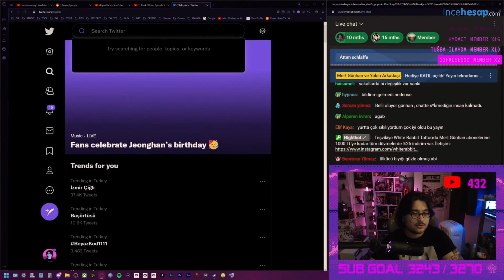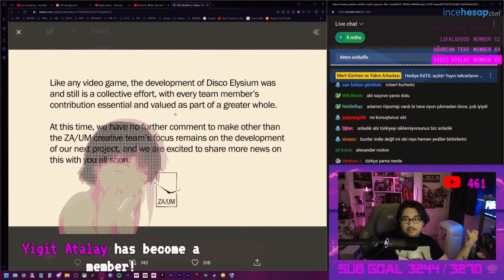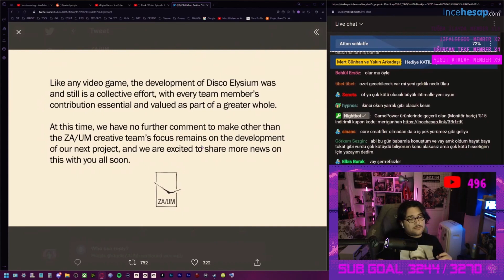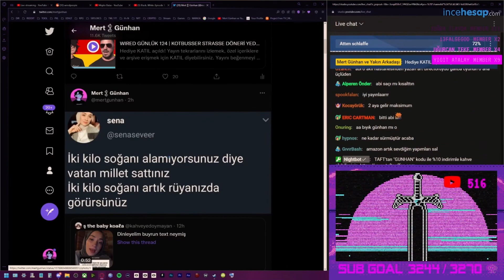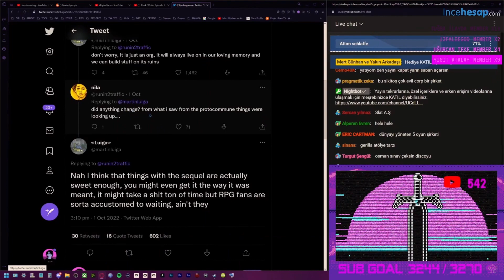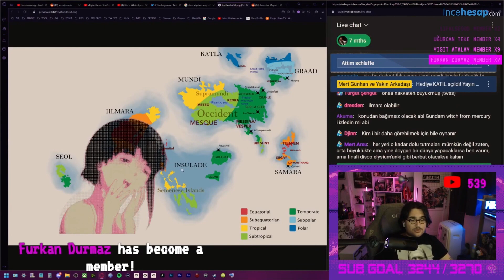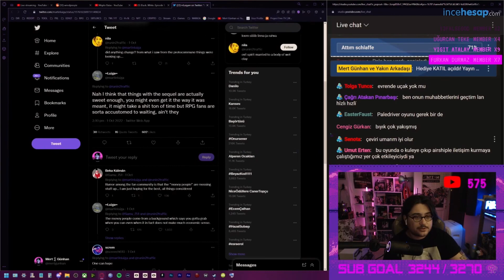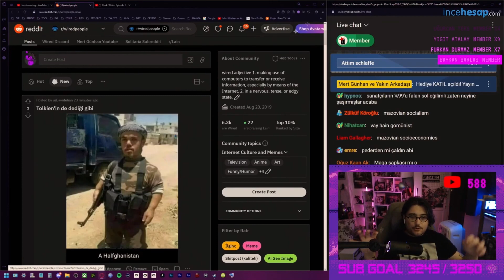SAÇ, SAKAL & DISCO ELYSIUM 🧔‍♂️✂️ | DISCO ELYSIUM İPTAL Mİ OLDU?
Hediye KATIL açıldı! Yayın tekrarlarını izlemek, özel içeriklere ve arşive erişmek için KATIL diyebilirsiniz. Yayını beğenmeyi unutmayın!

Editor: @terwist

Yemeksepeti (Bana bu linkten yemek siparişi vererek destek olabilirsin)